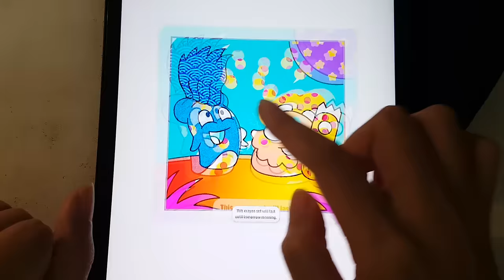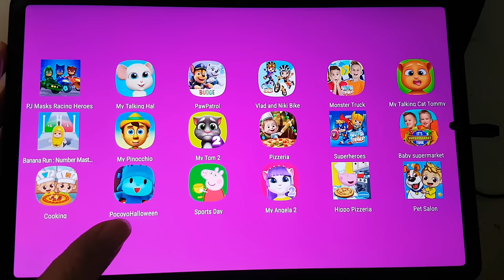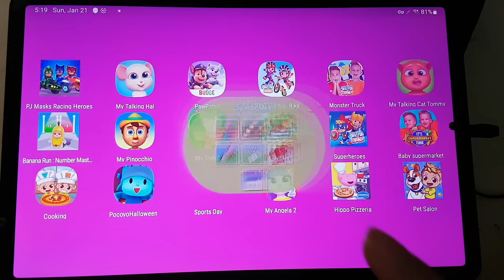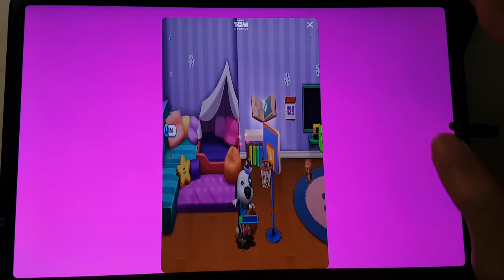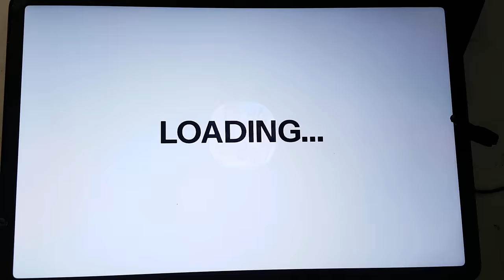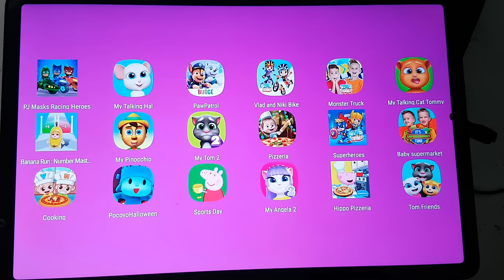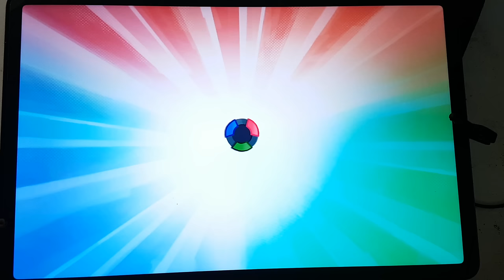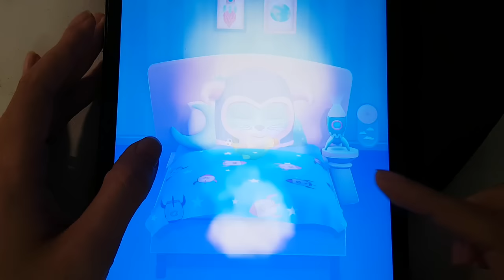Tom Friends,My Talking Hal,Masha Pizzeria,Pocoyo Halloween,Peppa Sports,Vlad & Niki Superheroes,Bike